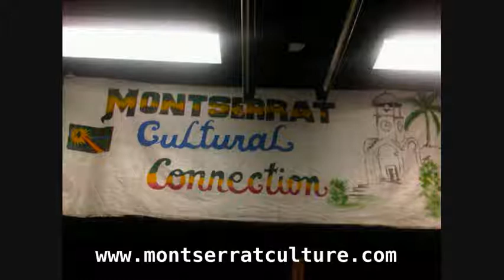Sensational by Supreme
Another classic Festival hit from Montserrat.
A featured tune @ My Montserrat